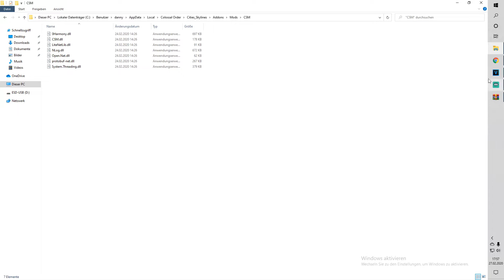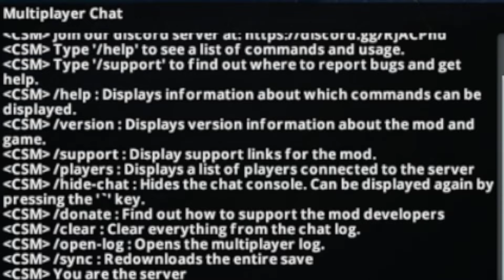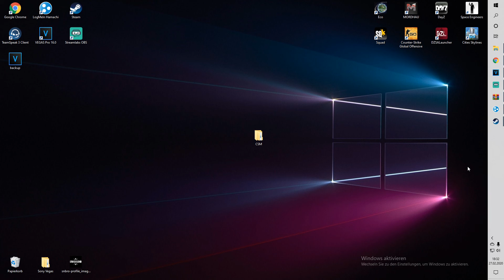CITIES: SKYLINES MULTIPLAYER MOD INSTALLIEREN! (OUTDATED)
Hier findest Du alles Relevante zum Video!

Schaut doch auch mal in meinem Stream vorbei, wo ihr mich täglich gegen 19-20 uhr findet! :)

Da es damals Probleme gab, als ich es über den Steam Workshop installieren wollte habe ich dieses Video gemacht! Falls der obere Link nicht geht könnt ihr es über den Steam Workshop versuchen zu installieren :)

Das Verzeichnis, in dem ihr den "CSM" Ordner anlegen müsst:
%LOCALAPPDATA%\Colossal Order\Cities_Skylines\Addons\Mods\

Song:
"Passionfruit" Instrumental Version von Drake